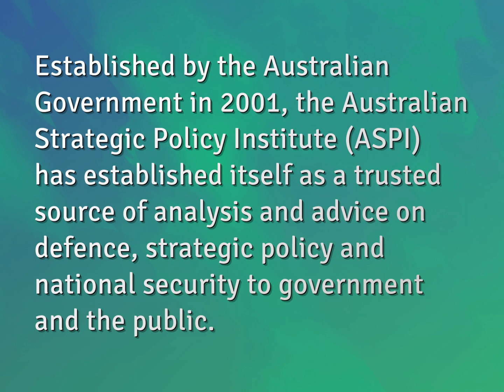Is the Australian strategic Policy Institute reliable?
James Webb (2022, August 5.) Is the Australian strategic Policy Institute reliable?
    WHYS.video